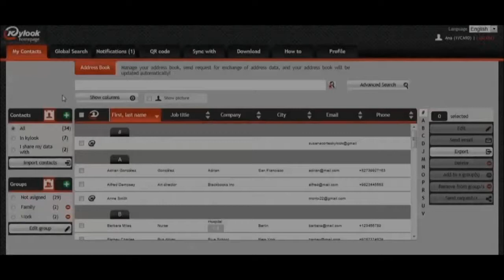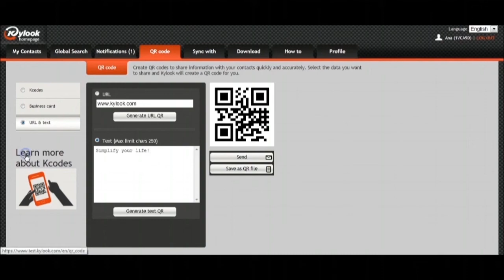Kylook Tutorial - QR Code -ENGLISH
Kylook Tutorial -- QR code

See details about:
* How to generate QR codes with Kylook
* How to use Kylook to share your address data with QR Codes

Kylook is the online address book that allows you to manage your contacts anywhere online with your PC, Tablet or Mobile phone.
Synchronize with:
 * Smartphones: Android, iPhone, Windows-Phone & Blackberry
 * PC: Outlook, Mac
 * Email accounts as Gmail, Yahoo, etc...
...and have your contacts up-to-date everywhere you are!
Either use our web version to manage your contacts or download our FREE APP for your smartphone!
Kylook is the easy to use application that you won't be able to live without.
Kylook is a German Company based in Black Forest.